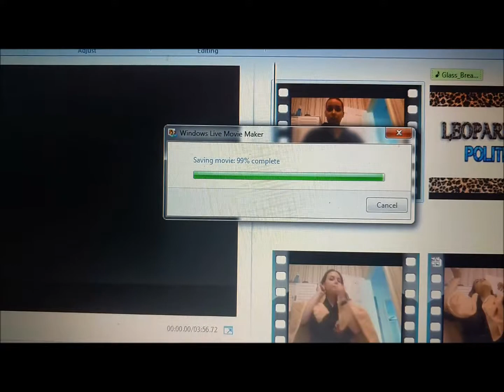VIDEO EDITING FEAT. BENNY